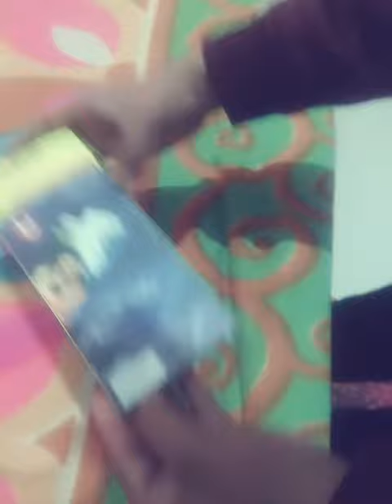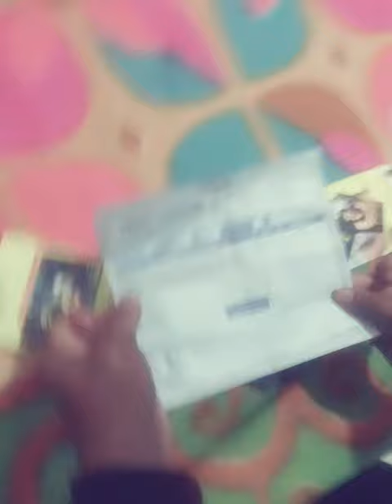Redmi note 4 battry unboxing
long lasting
brand name-- U&i born to win
Price --1300/